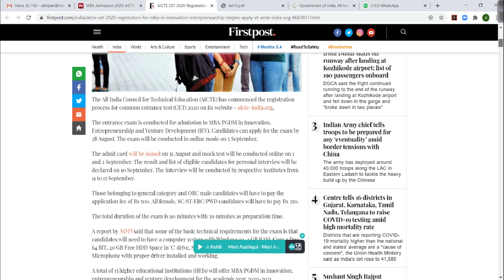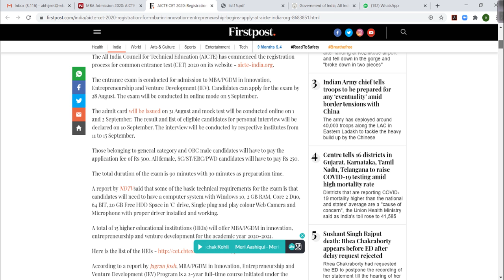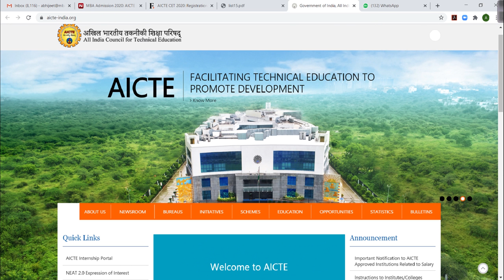AICTE CET 2020 New MBA exam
The All India Council for Technical Education (AICTE) has commenced the registration process for common entrance test (CET) 2020 on its website - aicte-india.org.

The entrance exam is conducted for admission to MBA/PGDM in Innovation, Entrepreneurship and Venture Development (IEV). Candidates can apply for the exam by 28 August. The exam will be conducted in online mode on 5 September.

MBAP is providing Online as well as Classroom courses from IIM Mentors

Follow Out Instagram to get further Live webinar updates with the

Please watch it till the end. And like this video